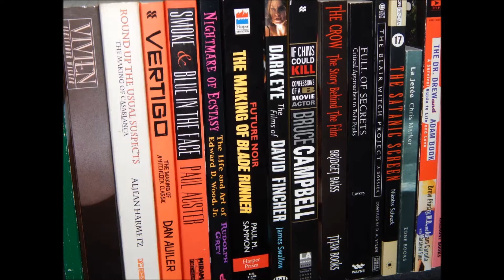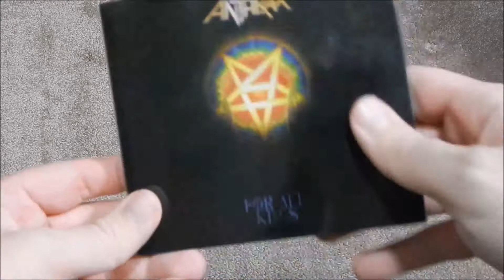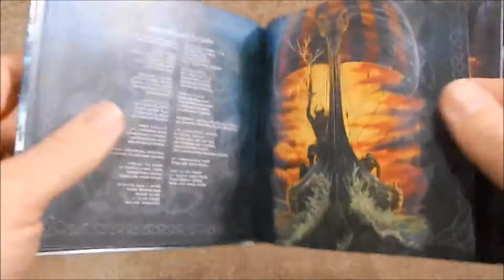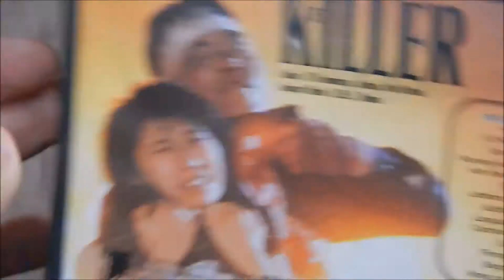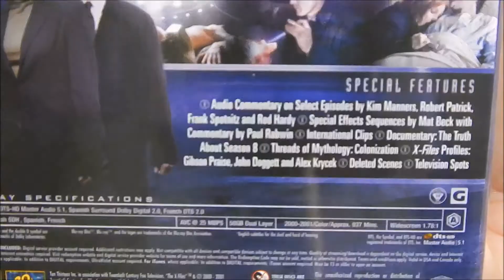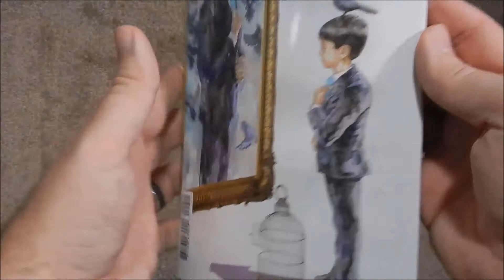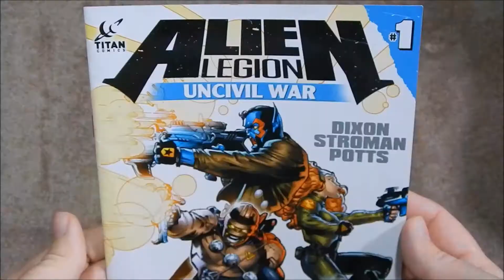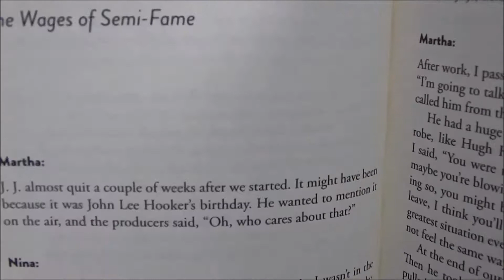CD / DVD / Blu-Ray / Comic / Book Pickups – April 2016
Culturedog Sam Hatch is back with another stack of… well, all sorts of stuff!  Dig in!